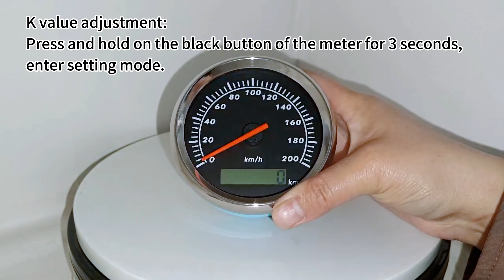ELING 85mm Pulse Signal Speedometer Odometer Speed Gauge 0-200km/h with Red Backlight for Car Boat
-Fixing dimension: 85mm (3-3/8")
-Indicating Range: 0-120km/h 0-200km/h
-Input Signal: The signal comes from pulse signal
-Working Voltage: 9-32V(12V/24V)
-Backlight: Red
-Operation mode: LCD display, stepper motor